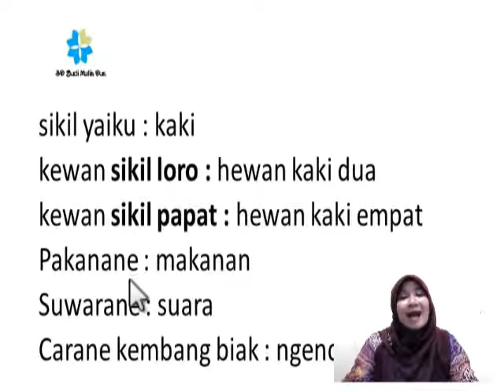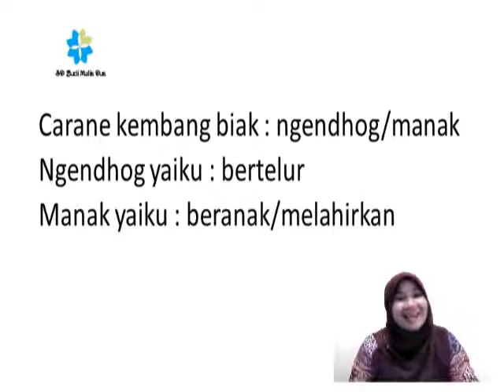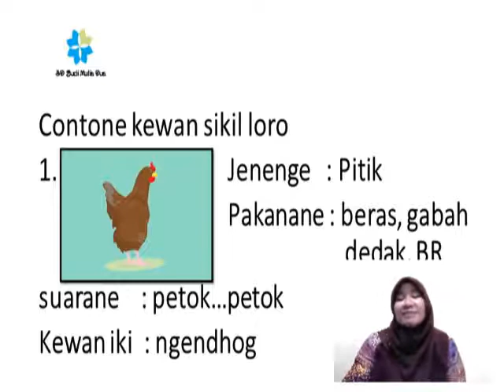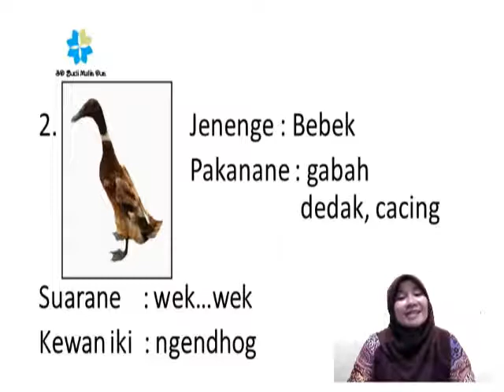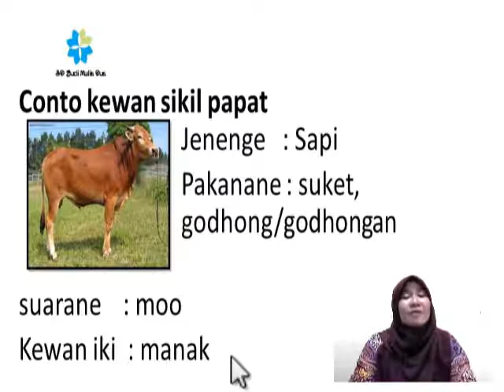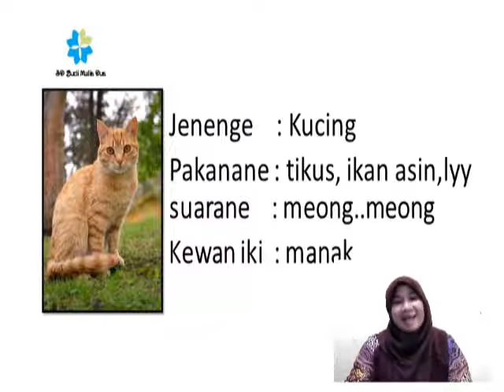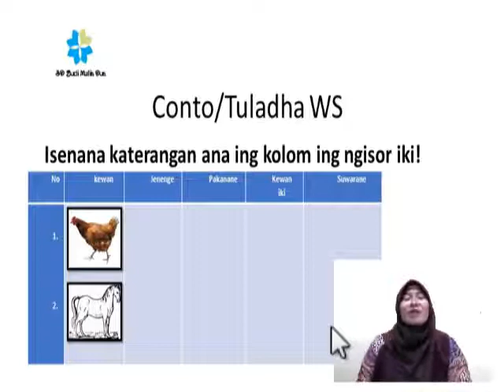NGERTENI KEWAN | KEBUDAYAAN JAWA GRADE 1